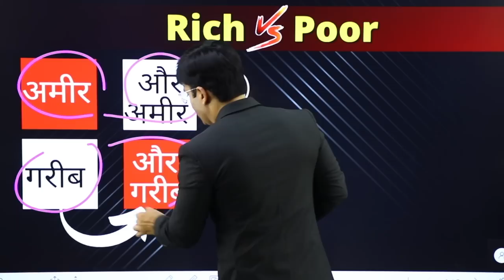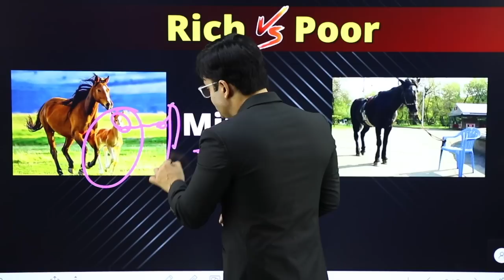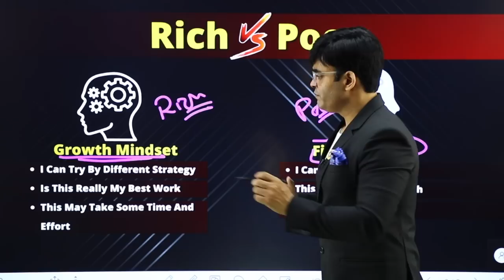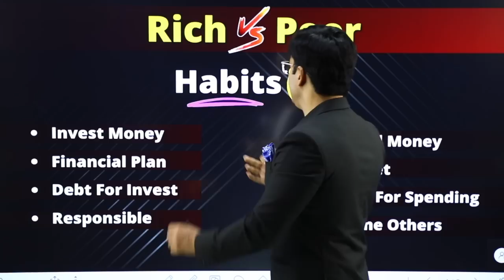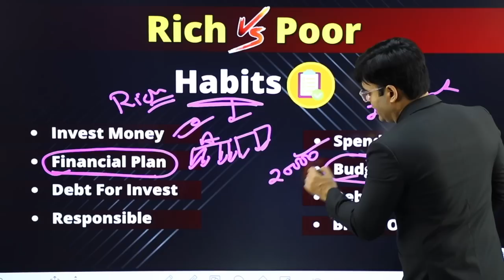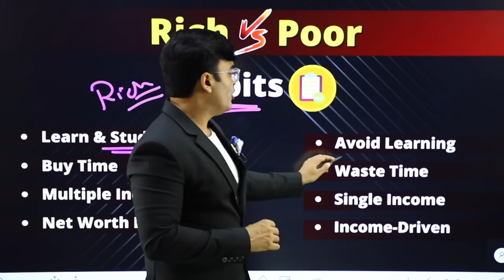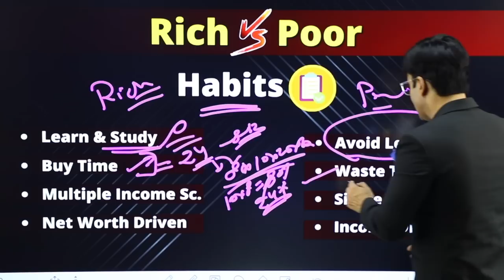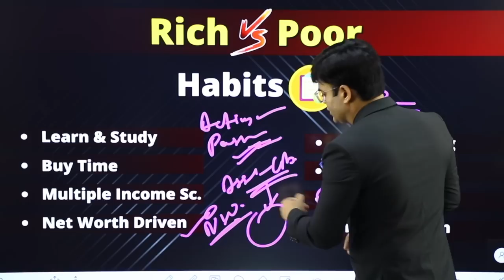Why Rich Gets Richer & Poor Gets Poorer | Rich Vs Poor | Dr. Amit Maheshwari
In This Video Dr. Amit Maheshwari Sir is Telling you Why the Rich Are Getting Richer And the Poor Are Getting Poorer.